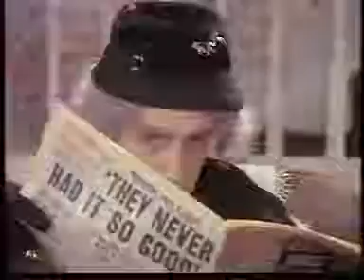queen - i want to break free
magici queen